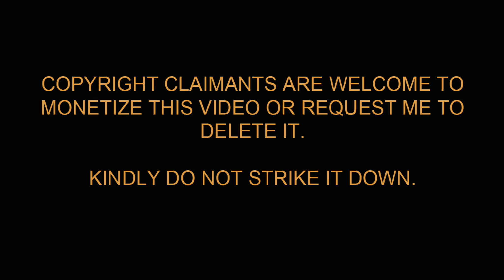Roberrt Kannada Teaser Reaction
Roberrt Kannada Teaser Reaction and Review by Nimish Halkar